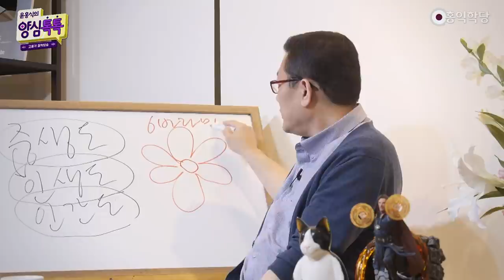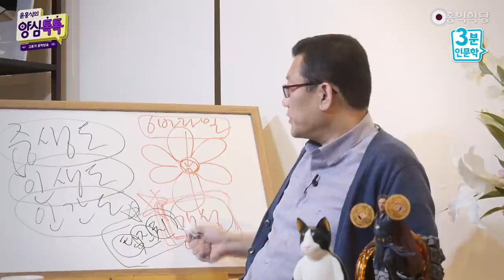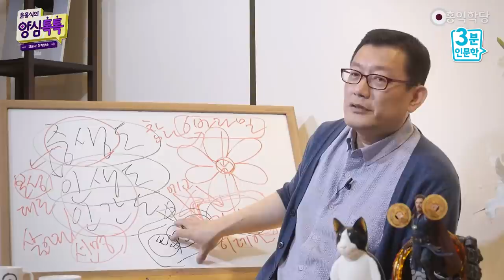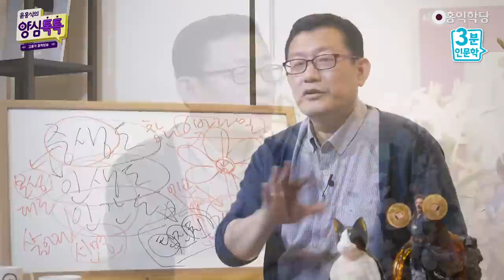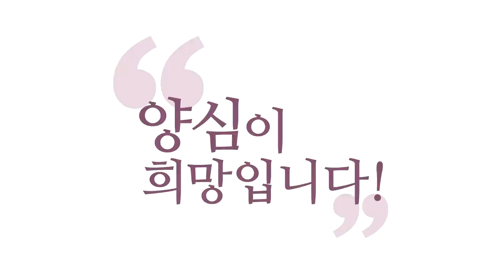[3분 인문학] 인간은 왜 사는가? "개성의 꽃을 피워라"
- (211018 양심톡톡) 인간은 왜 사는가? "개성의 꽃을 피워라"
양심으로 꽃피우자!
참나에서 이 꽃을 피우자 할 때,
6바라밀의 꽃만 생각하시면 안 돼요.
여러분 개성의 꽃,
여러분만의 개성으로 6바라밀을 표현해야 됩니다.
이 두 가지 본성, 인간한테는요, 이 두 가지 본성이 다 있어요.

'개성도 이데아다!' 이런 강의 있죠?
여러분만의 개성으로, 여러분만의 개성을 베이스로 해야 돼요.
이것을 더 베이스로 해야 돼요, 여러분.
여러분의 개성을 중시하세요.
그래야 여러분만의 꽃을 피워요.
같은 6바라밀이 꽃이지만 예수님의 꽃, 부처님의 꽃이 다르죠.

여러분만의 꽃을 피우셔야 돼요, 여러분은.
여러분의 개성, 여러분의 꼬라지가 우주적인 겁니다.
여러분 우주적인 꼬라지예요, 여러분 꼬라지가. 아시겠어요?
여러분의 꼬라지는 우주적인 꼬라지다.
개성이 뭔데요? 여러분만의 탐진치예요, 개성이.

"난 이게 탐나더라." "난 이게 짜증 나더라."
"나는 이것만 보이더라."
'치'라는 게요, 사물이 고루 보이면 지혜인데,
치우쳐 보여요. 뭔가 치우쳐 보여요.
그런데 그거 없이는 못 삽니다.
여러분은 뭔가에 더 가중치를 둬서 봐요.
그게 '치'예요. 그래서 탐진치 없이는 우리는 못 삽니다.

탐진치가 여러분의 개성, 여러분만의 탐진치예요.
개성이라는 게, 다른 게 아니라,
여러분만의 탐진치를, 욕심이죠.
"여러분만의 욕심을 양심껏 꽃피워라! 양심껏 꽃피워라!
역량껏 상황껏!" 이게 다입니다, 중생도는.
이게 모든 중생도는요, 모든 중생도는 딱 하나예요.
"본성대로 살아라!" "생겨먹은 대로 본성대로 살아라!"
이게 다입니다.

그런데 인생으로 오면요,
본성이 두 가지가 있어요, 참나의 본성과, 에고의 본성.
에고의 본성이 개성이에요. 참나의 본성이 6바라밀.
두 가지 다 부려야 여러분은 신명이 나요.
그래서 본성대로 살면요, 신명이 나요.
이게 중생도 연구의 결론입니다.
개는 짖을 때 신명이 나죠.
개 뛰어다닐 때 눈 보면 막 미치죠.
본성대로 살아라, 그래야 신명 난다.

네 본성이 꼭 참나만을 이야기하는 게 아니에요.
여러분 생겨먹은 꼬라지,
여러분 에고의 본성, 여러분이 좋아하는 거 해야 신나죠.
여러분이 싫어하는 상황을 피해야 신나죠.
여러분이 알고 싶은 거 알아야 신나죠.
여러분 어떤 위대한 성자도요,
"6바라밀의 꽃만 피우자!" 이러면 사기예요.

어떤 위대한 성자도 자기 탐진치 부린 거예요.
그게 좋아서, 그거 안 하면 짜증 나서,
그것만 자꾸 눈에 밟혀서, 그거 한 거예요.
어떤 도인도, 어떤 성자도, 다 에고 놀음이에요,
근본적으로, 에고 입장에서 볼 때는.
에고를 얼마나 양심적으로 꽃피우냐지, 참나 안에서,
에고가 그렇게 중요한 겁니다, 에고의 개성이.

에고의 개성 무시하고요,
어떤 존재도, 어떤 중생도, 신명 나게 살 수가 없어요.
언제 신나요? 여러분 개성에 맞을 때 신나요.
여러분, 꼬라지랑 맞는 일할 때 신나요.
본성대로 사는 게, 모든 중생들 삶의 목적이라니까요?
예전에 저한테 이런 질문 했었죠?

"왜 삽니까?" "인간은 왜 사나요?"
이런 강의 있죠? "왜 사나요?",
그때는 제가 또 거기 눈높이에 맞춰서 말씀드렸지만,
지금 중생도 이런 인생도를 논할 때, "왜 사나요?"
왜 삽니까? 인간은 왜 삽니까?
그냥 사는 거예요.
그런데 그냥 산다는 거 안에 어떤 의미가 들어있느냐?

본성대로 사는 거예요.
생겨먹은 대로 그냥 사는 거예요.
사는 게 목적이에요, 사는 게.
여러분 왜 사나요? 사는 게 목적이에요.
산다는 게 뭔가요? 본성을 구현하는 겁니다.
그래서 본성대로 사는 거예요.
여러분 그냥 본성을 펼치려고 사는 거예요.
그게 목적이에요, 본성의 구현.

여러분 지금 화내셨으니, 화내려고 산 거예요.
화라는 내 본성을 표현한 거예요.
6바라밀을 구현했다. 6바라밀을 구현하려고 사는 거예요.
본성을 구현하려고 사는 거예요.
개는요? 뛰어다니려고 사는 거예요.
새는요? 날아다니려고 사는 거예요.

새한테 무슨 목적이 있어요? 날아다니는 것 말고.
먹고, 싸고, 날아다니고, 그러려고 사는 거예요.
"본성대로 살아라!"
인간은 하나 더 있어요.
인간은 기본값이 두 개예요. 본성이 두 개입니다.
수행을 안 할 수가 없어요, 인간은.
다른 동물하고 달라요.

다른 중생과 다르게 인간은 수행을 해야 돼요.
왜? 수행을 해야만
기본값 하나가 발현이 돼요, 본성이.
양심의 본성이 수행한 만큼 구현이 돼요.
그럼 수행한 만큼 구현해야 또 신명이 나거든요.